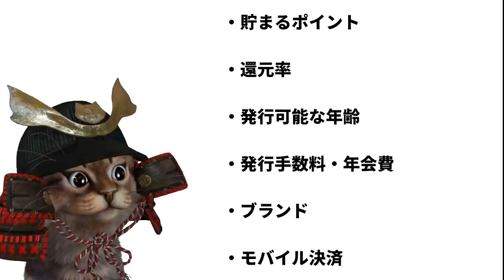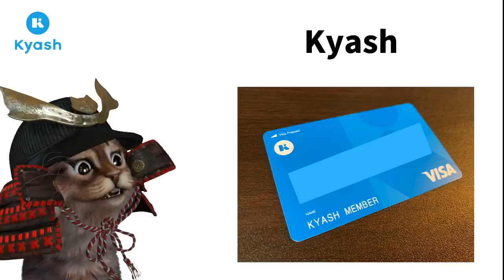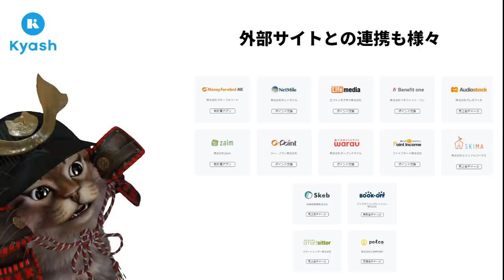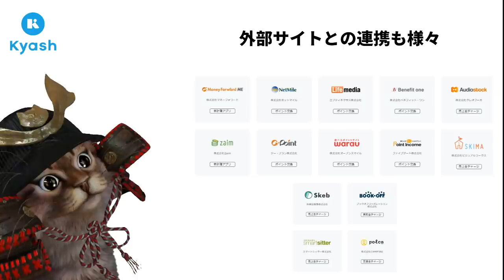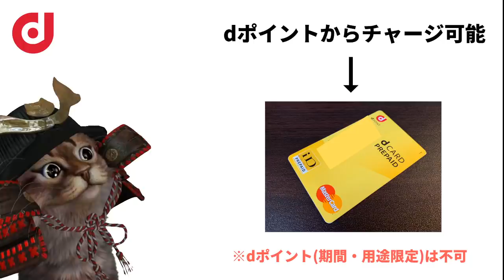キャッシュレス生活には便利！年会費無料で持ってて便利なプリペイドカード3つ紹介【審査なし】LINEPayカード,Kyash,dカードプリペイド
【PR】 プリペイドカードは何かと便利が良いですね。

使用機材
マイク：Rode NT1A
キャプチャーボード：I-O DATA GV-USB3
オーディオインターフェース：YAMAHA AG03